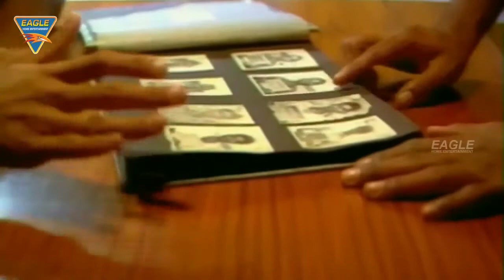Darinda Hindi Dubbed Movie Part 06|| Jagapati Babu,Bhanuchandar, Kaveri || Eagle Movies